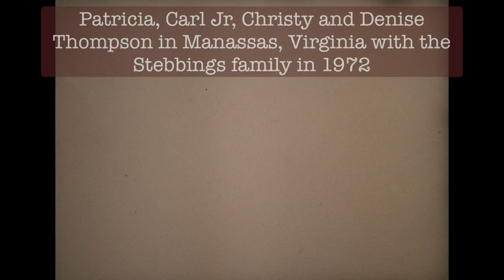Patricia, Carl Jr, Christy and Denise Thompson in Manassas, Virginia with the Stebbings family 1972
Patricia, Carl Jr, Christy and Denise Thompson in Manassas, Virginia with the Stebbings family in 1972

In 1972, while my Dad, Carl Sr was stationed in the Army in Thailand, we lived with the Stebbings family in Manassas, Virginia. Butch & Robbie Stebbings and their two daughters Jenny & Susan welcomed my Mom Patti and us kids, myself, Carl Jr, and my two sisters Christy & Denise into their home that year.

This video shows myself (Carl Jr, the young fella with the hearing aid and wearing a yellow shirt, again??) and my two sisters, Christy & Denise and our beautiful Mom, Patricia Carter Thompson, during our time at the Stebbings house in Manassas, VA in ‘72. The video starts off with me coming out of the back side of the Stebbings house with Christy right behind me, followed by Susan and then little Denise and finally Mom.

0:02 Carl Jr, Christy, Susan, Denise and then Mom (Patti) standing out on the back porch of the Stebbings house
0:47 Denise & I desperately trying to get the sun out of our eyes while waving to the camera
1:07 Butch Stebbings with Jenny, Carl Jr, Denise and then Mom (Patti), with Butch giving little Denise a cuddle
1:19 Carl Jr, Christy, Denise, Susan & Jenny with Patti (Mom) at the park to  play on the jungle gyms, and in the teepees